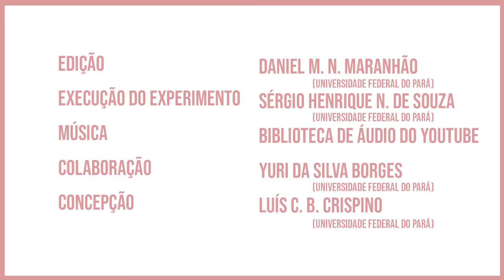Experimentando: Pêndulo de Lissajous / Pendulum of Lissajous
Vídeo produzido pelo Laboratório de Demonstrações da UFPA com o objetivo de dar suporte ao experimento denominado “Pêndulo de Lissajous”, disponível no link

Experimento realizado por Sérgio Henrique Nonato de Souza e filmado por Yuri da Silva Borges, que são graduandos em Física pela UFPA e colaboradores/bolsistas do Laboratório de Demonstrações desde 2018.